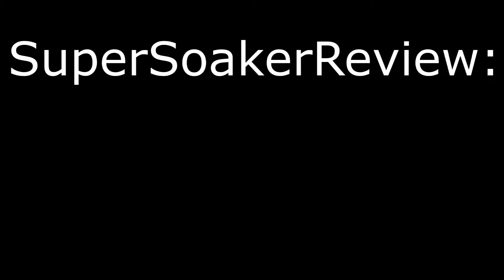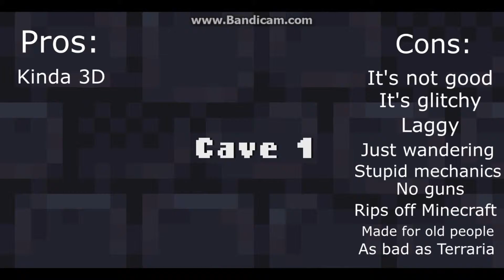SuperSoakerReview: Delver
Hey guys! Check out the HIGHEST QUALITY SUPERSOAKERSNIPER TO DATE! I have applied my extensive editing skills here. The audio for the review itself is pretty old, made a few months before January. I just never got around to finishing it. Expect more of these bad boys!